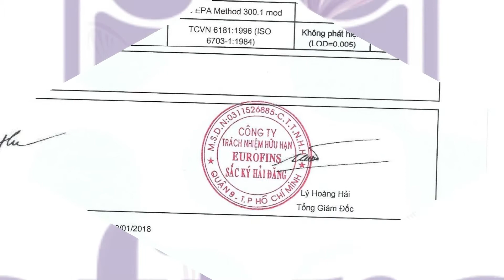How to use the Ionizer Water - Saffron Casa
How to use the Ionizer Water at Saffron Casa -  - Premium Services Apartment in Johor Bahru and Ho Chi Minh City.

📌 R&F Princess Cove - Block A7-2 31Floor 03A, Jalan Tanjung Puteri, Tanjung Puteri, Johor Bahru, Malaysia 80300.

📌 P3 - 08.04 Vinhomes Central Park. 720A Dien Bien Phu Street, 22 Ward, Binh Thanh Dist, HCMC